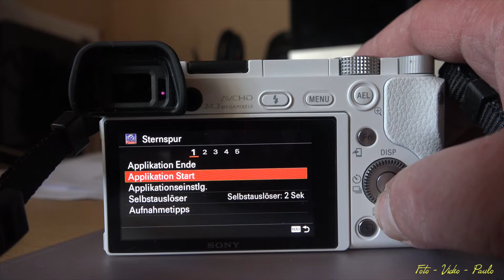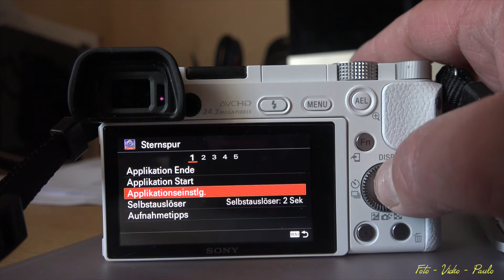Sternspur erstellen mit der Sony Alpha 6000 - 6300 - Timelapse - PlayMemories Apps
Diese App nimmt eine Reihe unbewegter Aufnahmen eines sternklaren Nachthimmels in bestimmten Abständen auf und fügt sie zu einem Video zusammen. Jetzt können Sie es einfach schaffen, ohne Computer oder zeitraubendes manuelles Editieren, schöne Videosequenzen von Sternspuren zu schaffen.

Wählen Sie einfach ein Thema und nehmen Sie auf!
Sie können eins von drei Themen wählen: Dunkle Nacht, Helle Nacht oder Anpassung.